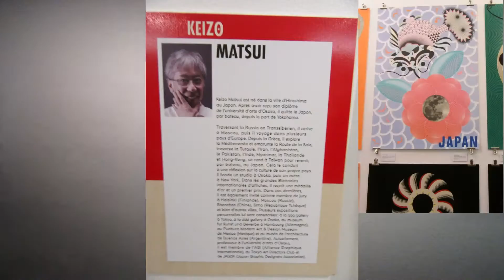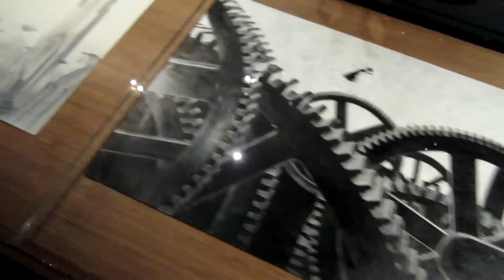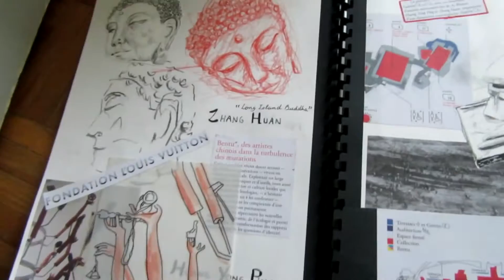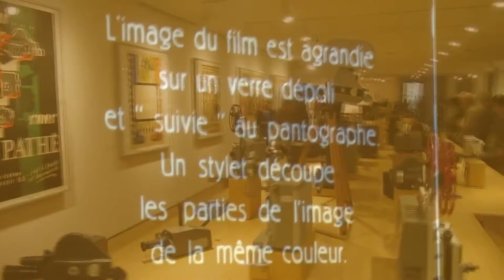BILAN CULTUREL 2016 !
🔍 QUI SUIS-JE ?

Je suis étudiante dans une école d'art et de design à Paris ( Estienne ). Ma passion est le dessin, qu'il soit fixe ou animé.

Ce qui m’intéresse ce n'est pas seulement progresser de mon côté.  C'est aussi aider les autres, avancer et s'améliorer ensemble.

🚀 MA CHAÎNE,  quèsaco ?

Ici tu ne retrouveras pas des patrons à recopier gauchement et bêtement.

Le but de ma chaîne c'est de te donner toutes les astuces, les clés, les techniques pour développer ton propre univers personnel. Ton propre style de dessin.

S'évader et donner aux autres l'envie de s'évader. ☼ ٩(͡๏̮͡๏)۶

A TES CRAYONS !